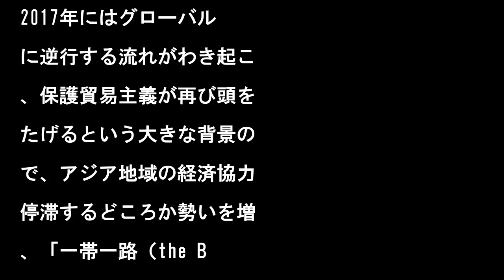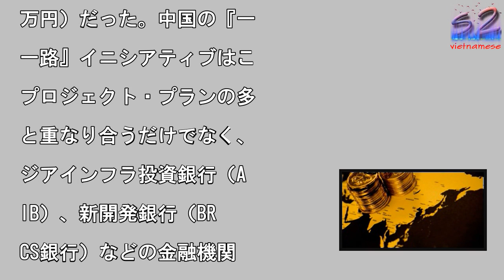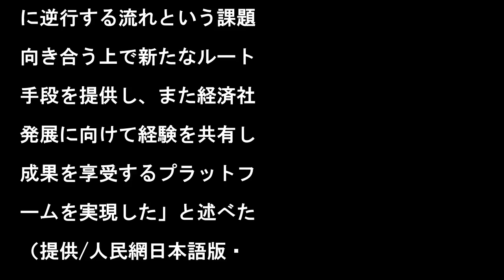「一帯一路」がアジア地域経済一体化の重要な牽引力に—中国メディアクラーレン F1中国GP金曜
2017年にはグローバル

に逆行する流れがわき起こ

、保護貿易主義が再び頭を

たげるという大きな背景の

で、アジア地域の経済協力

停滞するどころか勢いを増

、「一帯一路」イニシアテ

ブがアジア地域経済一体化

重要な牽引力になった。資

写真。

真を拡大

2017年にはグローバル

、「一帯一路（the B

lt and Road）

イニシアティブがアジア地

経済一体化の重要な牽引力

なった。新華社が伝えた。

南省で開かれているボアオ

アジアフォーラム2018

度年次総会で8日に発表さ

た「アジア競争力2018

度報告」は、「2017年

は、『一帯一路』イニシア

ィブのメリットが集中的に

在化し、アジア地域経済一

化の社会的基盤を突き固め

。まず『一帯一路』イニシ

ティブはより多くの雇用と

り高い収入を提供した。中

企業はすでに20数カ国に

済貿易協力区を56カ所建

し、これにより関係国では

1億ドル（約1175億円

に迫る税収が生まれ、約1

万人が雇用された」と指摘

た。また同報告によると、

『一帯一路』イニシアティ

の後押しを受けて、沿線国

陸上、海上、上空、ネット

の交通が『四位一体』とな

て相互接続し、沿線各国の

流往来と経済協力がより円

になった。インフラ設備の

携はASEAN経済一体化

基盤であり、2010年に

決された『ASEAN連結

マスタープラン』（MPA

）は700件を超えるプロ

ェクト・プランをカバーす

もので、投資規模は約38

0万ドル（約40億600

万円）だった。中国の『一

一路』イニシアティブはこ

プロジェクト・プランの多

と重なり合うだけでなく、

ジアインフラ投資銀行（A

IB）、新開発銀行（BR

CS銀行）などの金融機関

通じて資金を提供し、また

が高く安価な商品、先進的

術、成熟した経験も提供す

ものとなる」という。「一

以外にも、「デジタルデバ

ド」の超越、教育分野での

困撲滅、金融包摂、生態環

の改善、特色ある観光の発

、文化交流の強化、医療協

の展開、経済のグローバル

・一体化からより多くの人

が恩恵を受けられるように

ることなどの推進において

極的なメリットを発揮し、

つて「グローバル化から取

残された片隅」だった地域

重大な発展チャンスをつか

、こうしたメリットは「一

一路」建設への参加国の民

の基礎固めをし、建設を加

的に推進させる牽引力にな

た。同報告の見方によると

ブの後押しを受けて、アジ

地域の統一的大市場の構築

加速している。上海協力機

（SCO）、中国−中・東

「16プラス1協力」、日

韓自由貿易協力メカニズム

中国−ASEAN「10プ

ス1」、アジア太平洋経済

力（APEC）、中国・ア

ブ諸国協力フォーラムとい

た多国間協力メカニズムは

れぞれに所属するエコノミ

の発展戦略と中国の『一帯

路』イニシアティブとのマ

チングを推進して、『一帯

路』をバックボーンとした

り範囲の広い自由貿易圏を

築しつつある」という。同

ォーラムの周文重（ジョウ

ウェンジョン）事務局長は

「『一帯一路』建設とグロ

バル化は緊密につながって

り、アジアの各エコノミー

競争力向上を支援する上で

ラスになる。『一帯一路』

ニシアティブはグローバル

に逆行する流れという課題

向き合う上で新たなルート

手段を提供し、また経済社

発展に向けて経験を共有し

成果を享受するプラットフ

ームを実現した」と述べた

（提供/人民網日本語版・

集/KS）

#「一帯一路」がアジア地域経済一体化の重要な牽引力に—中国メディアクラーレン F1中国GP金曜 #「一帯一路」がアジア地域経済一体化の重要な牽引力に—中国メディアクラーレンF1中国GP金曜